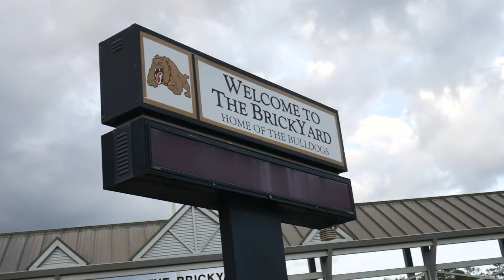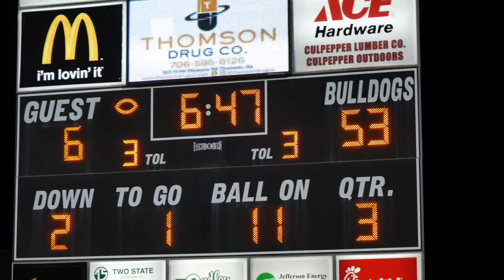Game 7 Thomson Bulldogs vs Butler Bulldogs